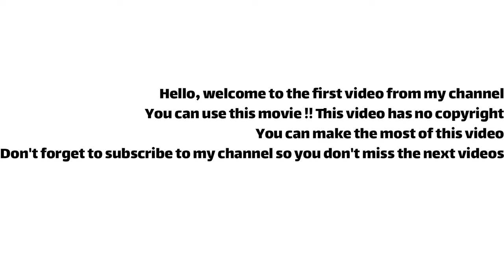Green screen|Greenscreensubscribe button|greenscreen subscribe button clickno copyright|no copyright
Hello, welcome to the first video from my channel
This video is no copyrighted and you can use it anywhere